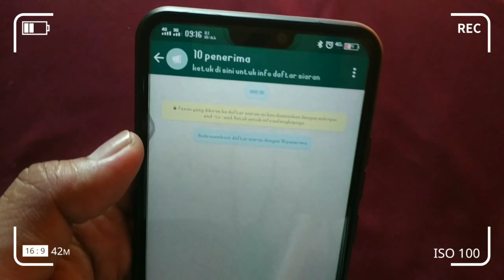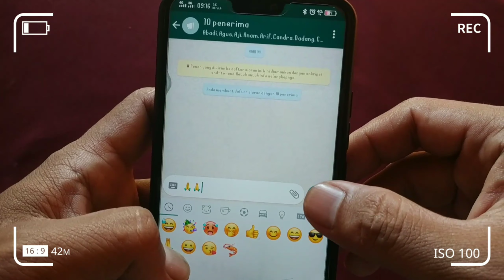Cara Kirim Pesan Whatsapp Untuk Semua Orang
terima kasih.